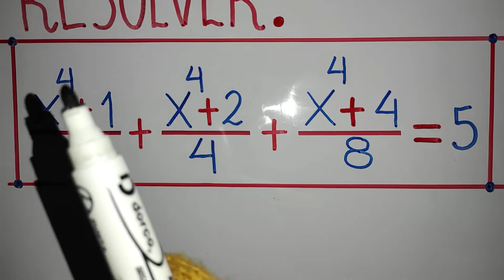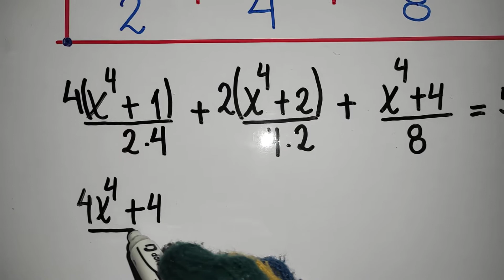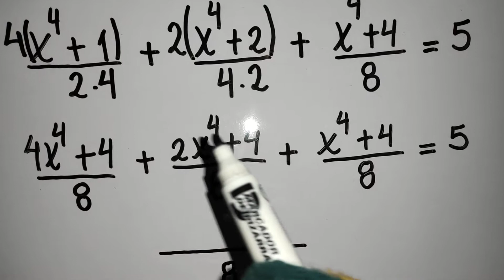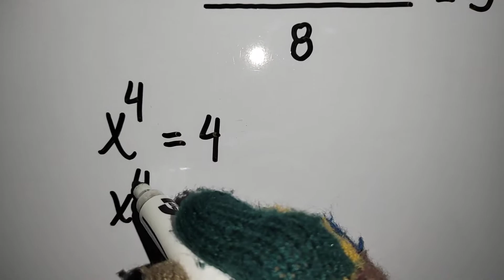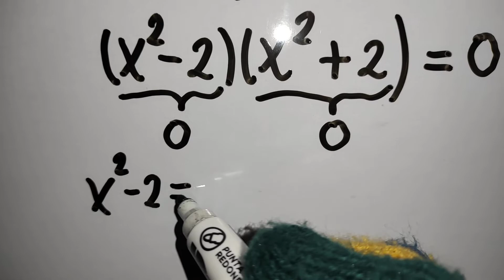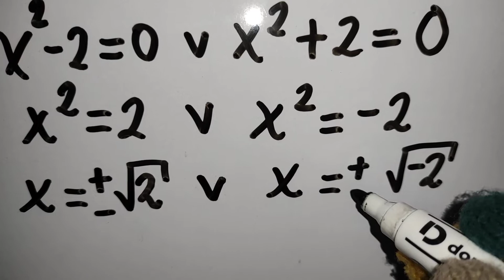Ecuación cuártica incompleta/Problema elemental 1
Resolvemos paso a paso esta ecuación cuártica incompleta.